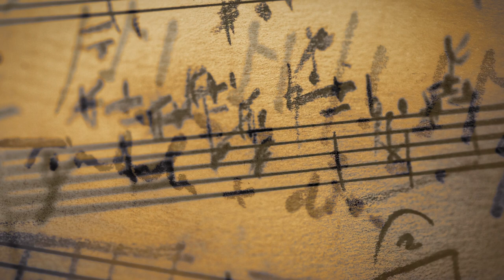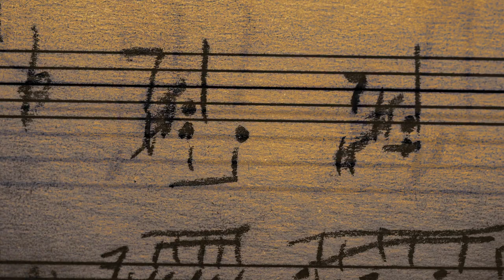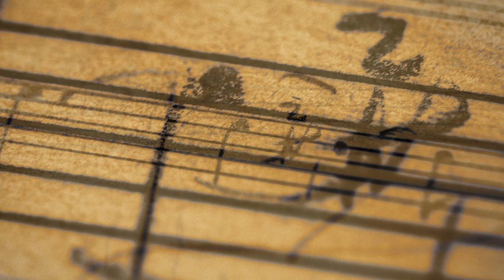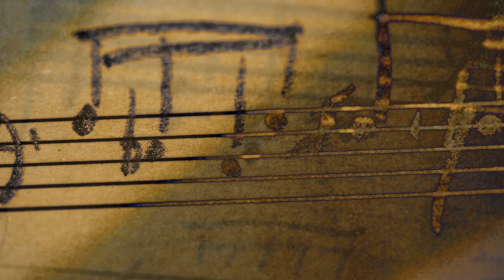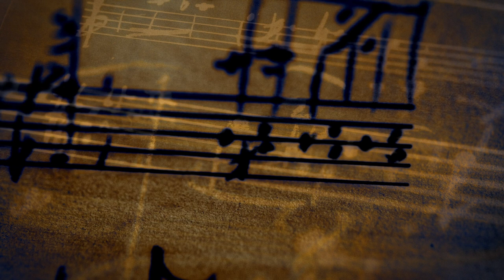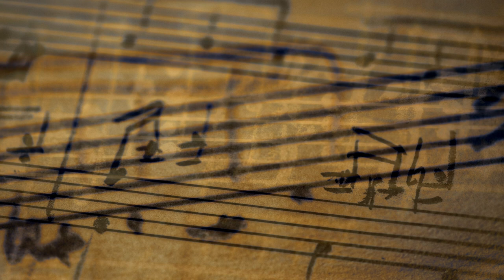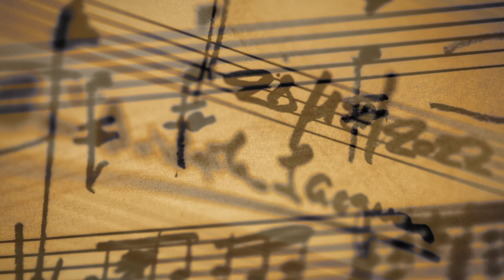Reached Alert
Piécette pour violoncelle solo et orchestre.
 L'idée était d'agencer quelques pages au ton grotesque, pas trop compliquées pour une remise en jambe progressive. "humoresque" était le premier titre imaginé... Bof...
Mais me suis embarqué dans quelque chose de plus compliqué que prévu. Une musique qui part en tous sens, aux motifs hirsutes...
J'ai découpé le cake à en différentes portions :

00:00 I. L'alerte
01:30 II. Réminiscence
02:18 III. Mélopée
03:37 IV. Sans délai
04:30 V. Berceuse
04:56 VI. Seconde cadence
05:50 VII. Alerte atteinte (Reached Alert)

samples de Spitfire Audio.
- Visuel : photos de mes pages manuscrites passées à la moulinette des traitements numériques. La partition n'est pas suivie rigoureusement. Mais ces griffonnages cadraient plutôt correctement.

- Le titre "Reached Alert" me vient d'une (très mauvaise) appréciation inscrite au fer rouge par un professeur sur mon bulletin de collégien. "La cote d'alerte est atteinte"... C'était il y a plus de 40 ans et je m'en souviens encore !  "Alerte Atteinte" en anglais a plus d'allure encore.